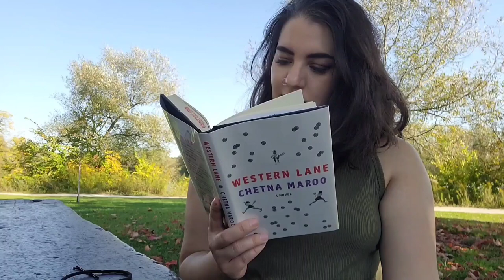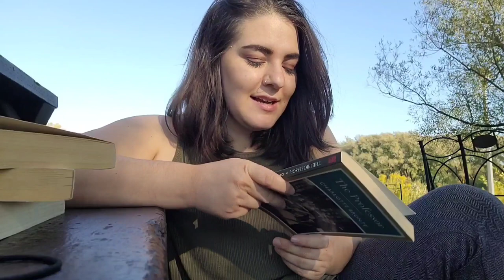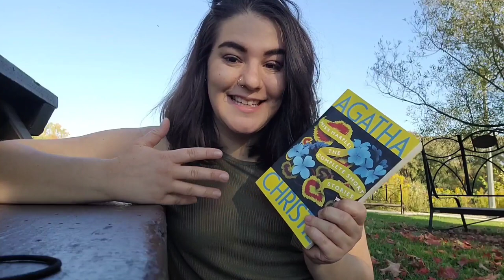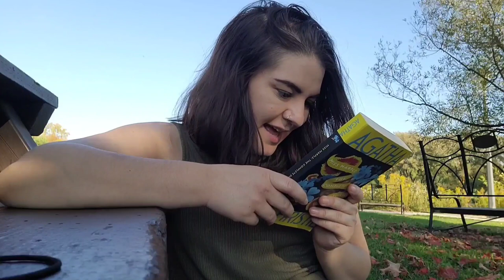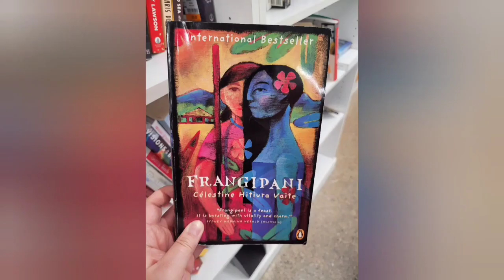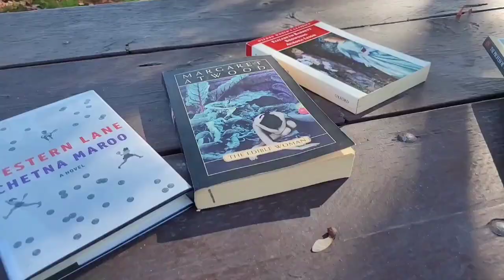Classics Book Haul & Reading Vlog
I found delightful books, I read new favourites. I talk about finding my love for reading again and look lovingly at Agatha Christie books.

Books Mentioned:
Anxious People ~ Fredrik Backman
Emily Climbs ~ L. M. Montgomery
The Professor ~ Charlotte Brontë
The Edible Woman ~ Margaret Atwood
Collected Short Stories of Miss Marple ~ Agatha Christie
Western Lane ~ Chetna Maroo
The Diary of A Nobody ~ George and Weedon Grossmith
A Room With A View ~ E. M. Forster